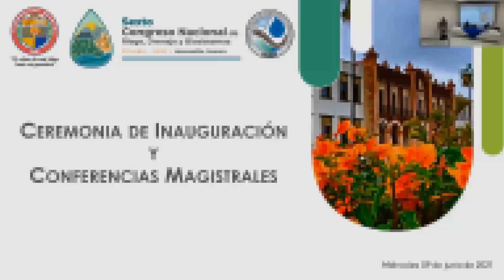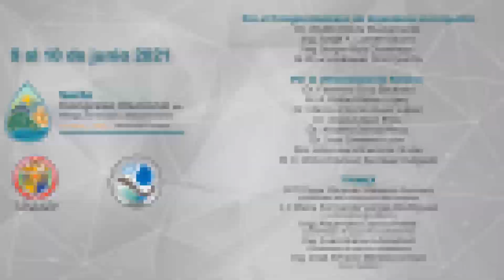Mensaje de inauguración del congreso por el Ing. Aarón Mastache Mondragón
Subdirector General de Infraestructura Hidroagrícola de la CONAGUA
el día 09 de junio de 2021.

Sexto Congreso Nacional de Riego, Drenaje y Biosistemas COMEII 2021